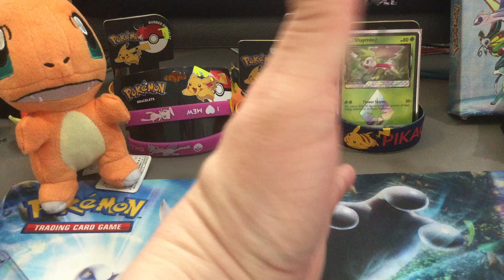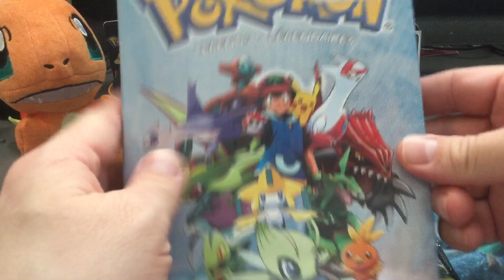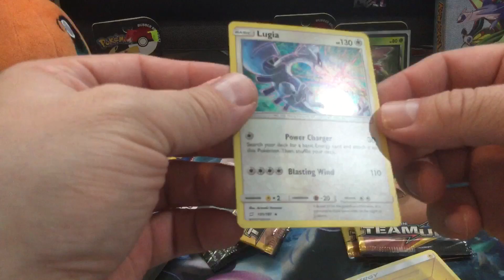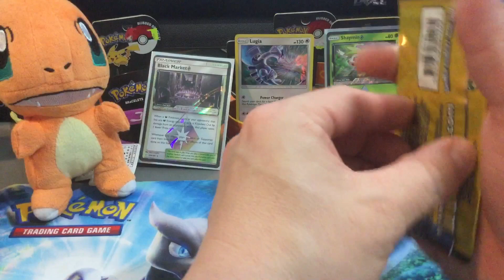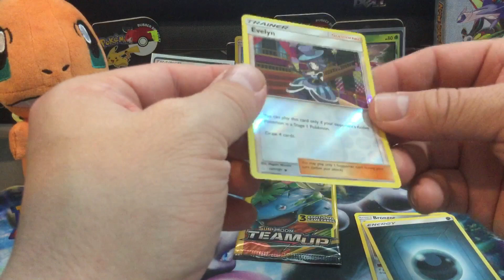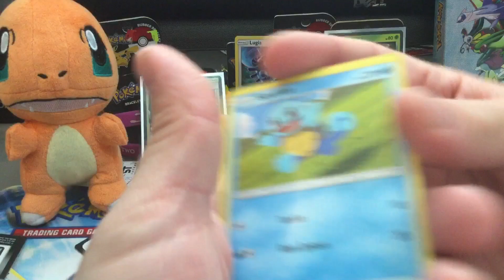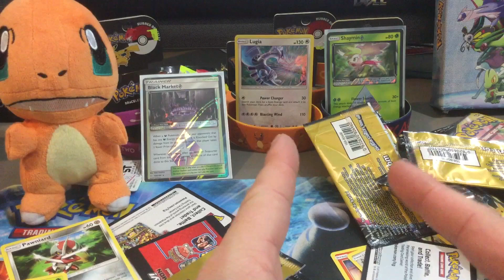Pokemon tag team up bell ding ding final round open